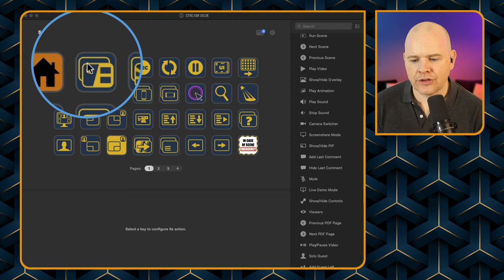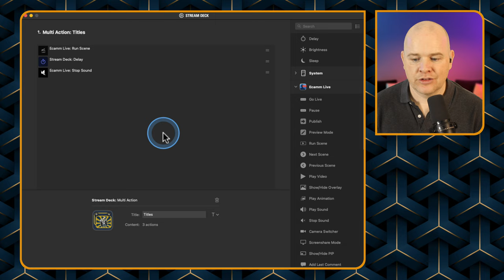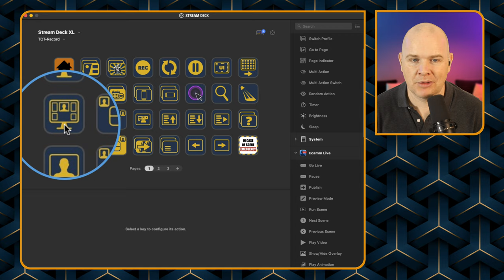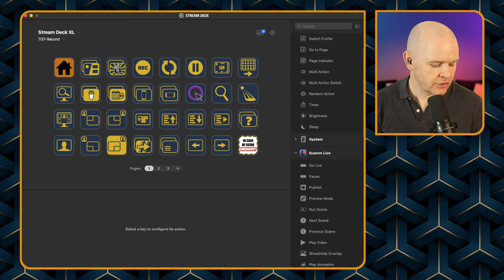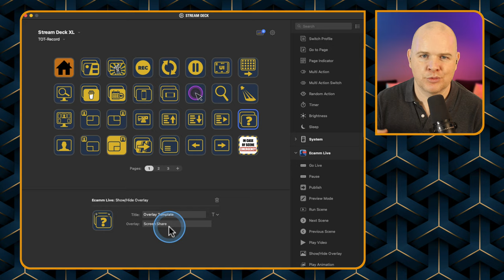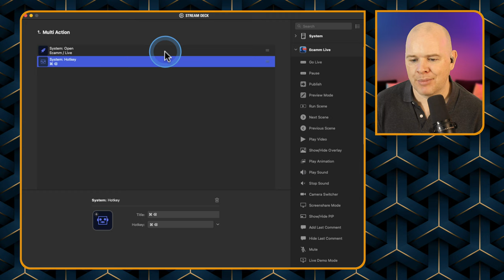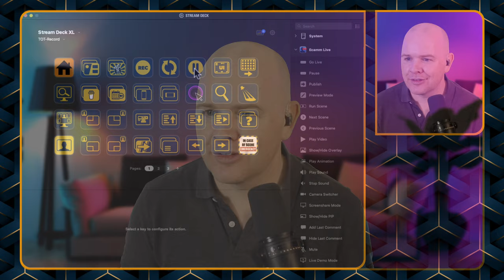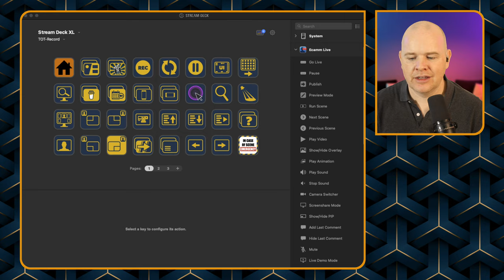How I setup my StreamDeck for my EcammLive Production Workflow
Checkout my Ecamm Live Masterclass! Over 100 videos, always up to date with the latest Ecamm Live version. Lifetime access - it's your online resource for all things Ecamm Live!

In this video I run through my two page Stream Deck Profile that I use with Ecamm Live when making my recorded content for this channel and also my livestreams.

I show how I have customised my Ecamm Live action icons  and how I combine actions with various multi action buttons.

You will also find a number of my other icon packs there for Zoom, Keynote among others.

I also mentioned the layout template that I had created to allow me to easily setup my scene layouts.. You can download this for FREE to use in your Ecamm Live Setup

❤️Loving my content and want to show your appreciation?  I’m truly flattered!

🎥 I livestream every Friday at 5pm Eastern Standard Time…..
🇹🇭Thats 5am Saturday Morning for me here in Thailand!
🔮Yes, I live in the future…. What d’ya want to know!
😀Stop by the live stream and join the conversation, I’d love to see you there!

📷 ✳️ CAMERA GEAR ✳️
My actual camera is too old to recommend!  (It’s a 10 Year Old Canon Eos 60D!)
Remote Shutter for Canon EOS 60D
2.5mm Cable Extension
Canon EOS LP-E6 Power Supply
Andoer Large Ball Head with quick release plate
Elgato Camlink 4K